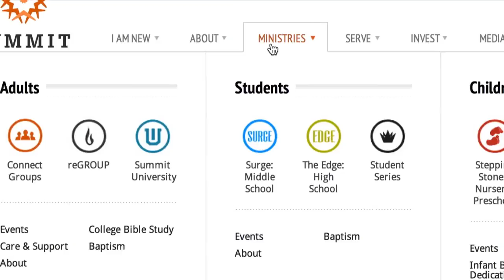Web Site Promotional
Synopsis: Promotional spot to showcase new website from Summit Church.

Role: Producer, Motion Graphics Designer, Editor

Tools: After Effects CC 2014, Premiere Pro CC 2014